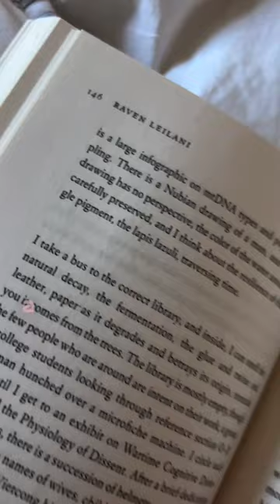Mini Reading Vlog #1 | Luster by Raven Leilani